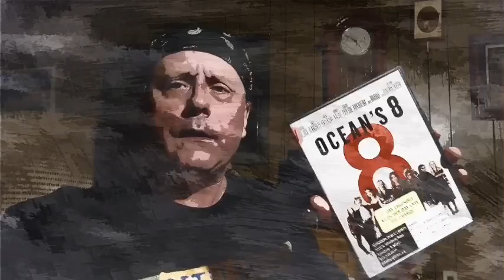Oceans 8.5 Review